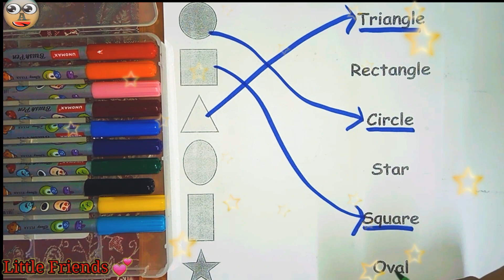shapes matching | lkg class english Worksheets | match the letters | part 51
Triangle

octagon

oval

circle

heart

star

Pentagon

square

shapes

heptagon

rhombus

parallelogram

trapezoid

shapesforkids

kidslearning

learn shapes

2d shapes

learn colors

2d shapes for kids

shapes drawing